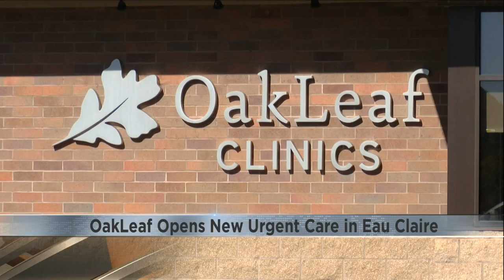Oakleaf Clinics opening Eau Claire Urgent Care location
On Tuesday Oakleaf Clinics announced it has opened its third Urgent Care practice on the south side of the city to provide critical healthcare services for patients who need immediate care but do not have life-threatening illnesses or injuries.